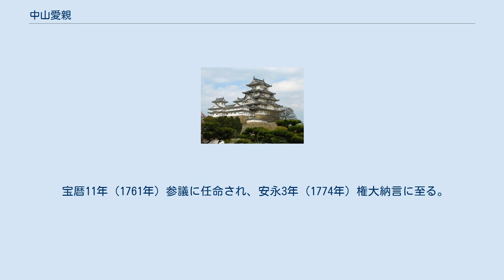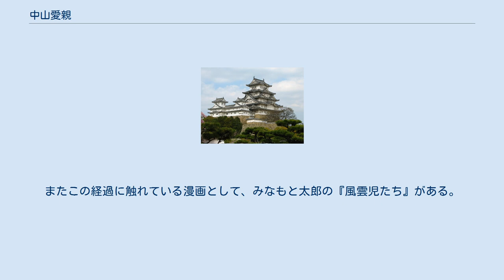中山愛親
中山 愛親（なかやま なるちか）は、江戸時代中期から後期にかけての公卿。
権大納言・正親町実連の子。
官位は正二位・権大納言、贈従一位。
中山家21代当主。
 権大納言・中山栄親の養子となる。
 宝暦11年（1761年）参議に任命され、安永3年（1774年）権大納言に至る。
天明2年（1782年）議奏となり、光格天皇に近侍した。
天皇の父・閑院宮典仁親王に対し太上天皇号を宣下することに腐心したが、幕府はこれを認めず事態は紛糾した（いわゆる「尊号一件」）。
寛政5年（1792年）幕府の命により武家伝奏正親町公明と共に江戸に喚問され、老中松平定信と対談釈明したが、閉門を命じられた。
帰洛したのち蟄居し、議奏を罷免された。
 明治17年（1884年）従一位が贈られている。
なお明治天皇は愛親の来孫に当たる。
 尊号一件で愛親が勅使として江戸に下った際に、江戸城の11代将軍・徳川家斉の前で堂々たる抗議をしたという伝説が生まれ、これを元に『反汗秘録』『中山東下記』『中山伝記』といった小説（共に事件よりあまり隔たらない時期の成立と見られる）が密かに書かれている。
田中暁龍によれば、同名異本を含めて103種類が現存しているとされる。
一番最初期に成立したとされる『反汗秘録』には、当時の京都では「「越中（定信の官位）が越されぬ山が二つある。京で中山（愛親のこと）、備前岡山（池田治政）」という落首が詠まれて流行したと記されている。
またこの経過に触れている漫画として、みなもと太郎の『風雲児たち』がある。